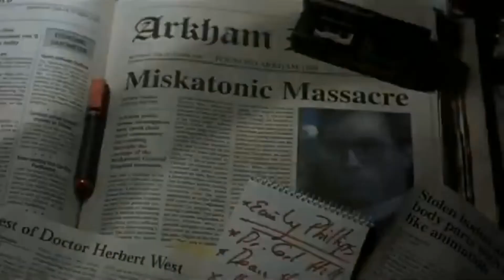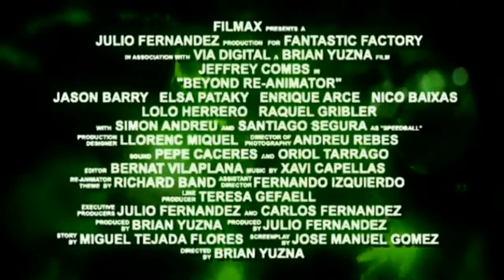NTV Franchise Friday - Re-Animator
Today’s NTVFranchiseFriday takes us to Miskatonic University with the Re-Animator series. Based on a HP Lovecraft story, the films star genre Jeffery Combs as Dr. Herbert West, a mad scientist who has the key to eternal life in an atomic green syringe. Stuart Gordon and Brian Yuzna’s films set the bar for gross-out effects for years.